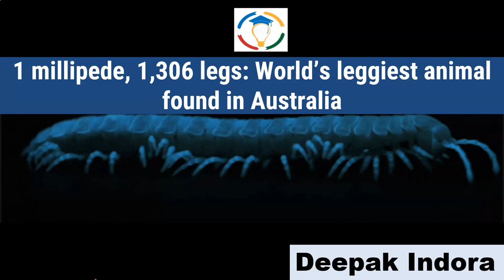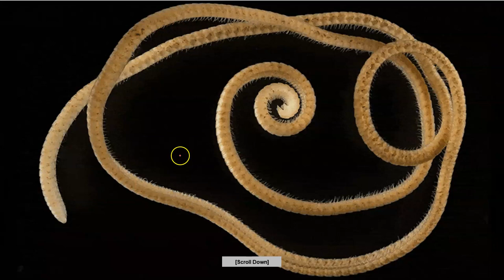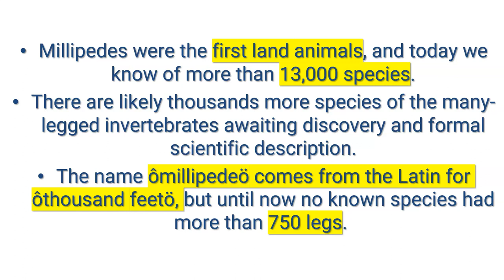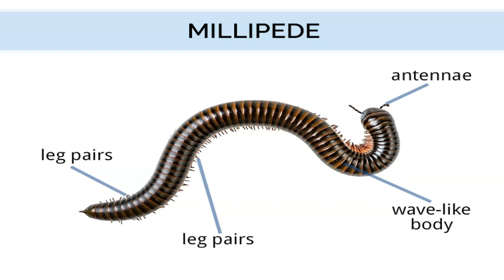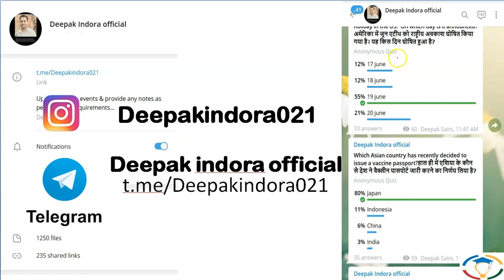World's leggiest animal found in Australia - All you need to know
Our Courses
1 Personality Development course
2 Personality development course for females
3 UPSC Foundation course
4 UPSC Current affairs course
5 NCERT for all Govt Exams
6 Banking Courses
7 SSC GD Course
8 NTA NET Paper 1 Course
9 GS Polity